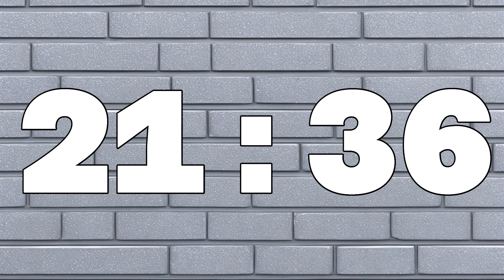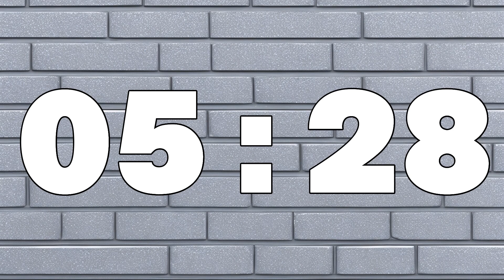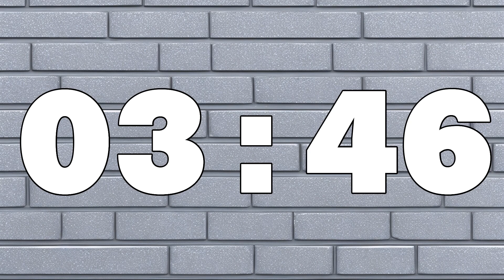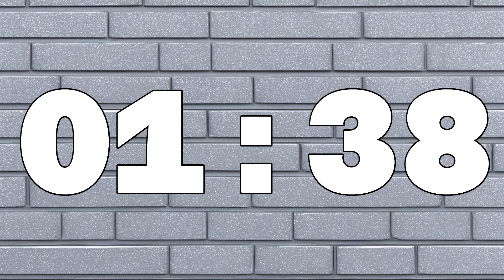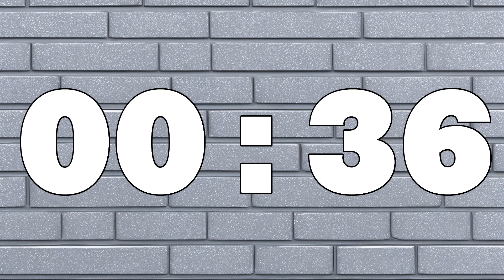25:00 White Brick Countdown Timer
Not quite grunge, but it&#039;s close. Take a look at this 25 minutes countdown timer video. If 25:00 isn&#039;t the right length for you, there&#039;s a link below where you can customize it to almost any length.